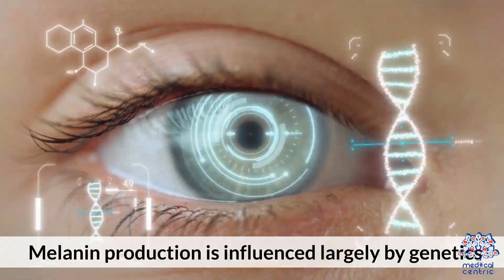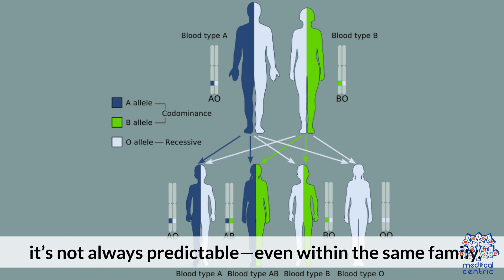When Do Babies’ Eyes Change Color? Find Out!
### **Uncovering the Secret of Eye Color: When Do Babies' Eyes Change?**

Have you ever looked into a baby’s eyes and wondered if their mesmerizing hue will stay the same? Eye color in newborns is a fascinating topic, as it reflects a blend of genetics, biology, and a touch of mystery.

**Why Are Most Babies Born With Blue or Gray Eyes?**
At birth, many babies have blue or gray eyes due to the low melanin levels in their irises. Melanin, the pigment responsible for eye, skin, and hair color, is not fully developed in a newborn’s eyes. This gives them a lighter appearance, often deceiving parents into thinking their baby will have blue eyes permanently.

**When Does Eye Color Start to Change?**
By the time a baby is 6-12 months old, their true eye color begins to emerge. This change happens because melanin production increases in response to light exposure. As the pigment accumulates, the eyes may turn green, hazel, or brown. The final eye color is usually set by the time the child turns one, although slight changes can occur up to age three.

**What Determines Eye Color?**
Eye color is determined by genetics, but it’s more complex than the simple inheritance model many of us learned in school. It involves multiple genes, not just one from each parent. For example, two blue-eyed parents can have a brown-eyed child if they carry recessive brown-eye genes in their genetic makeup.

**Why Do Some Eyes Stay Blue?**
In some cases, the melanin levels in the iris remain low, resulting in blue eyes. This is most common in people of European descent but can occur in any ethnicity.

**Is It Possible to Predict Eye Color?**
While there are tools like eye color calculators, predicting a baby’s final eye color is not 100% accurate due to the complex interplay of genetics. However, a baby with brown eyes is less likely to see a change than one with lighter eyes.

**The Science Behind the Magic**
Eye color isn't just a cosmetic trait—it can also indicate health factors. For example, lighter-colored eyes may be more sensitive to sunlight, while darker eyes provide better natural protection against UV rays.

In conclusion, the journey of eye color development is a beautiful process influenced by nature and nurture. Whether blue, green, hazel, or brown, a child’s eyes are a unique reflection of their genetic heritage, adding to the wonder of their individuality.